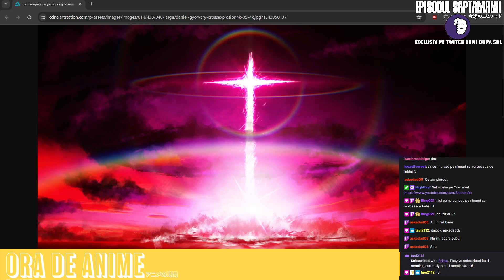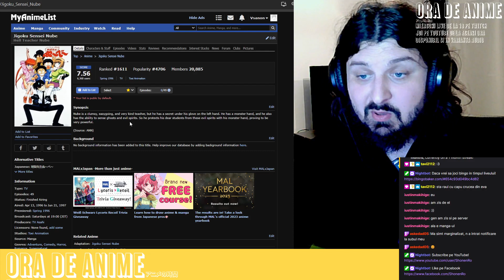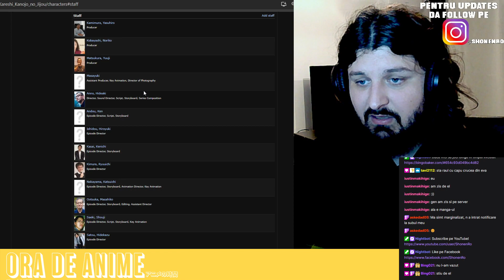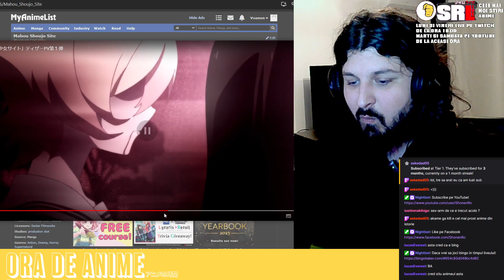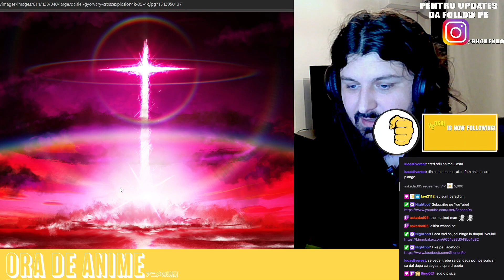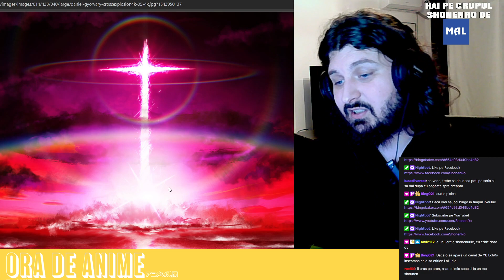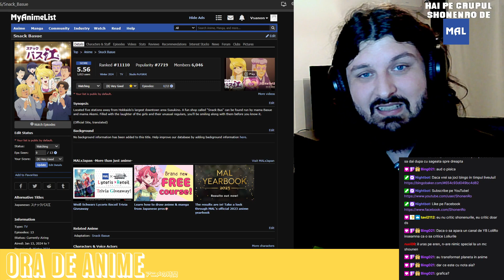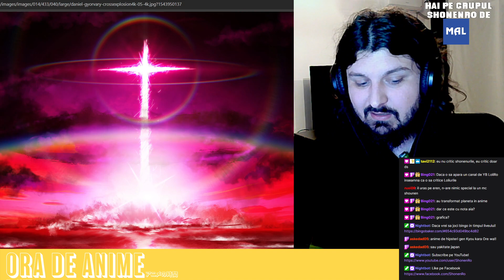PACATELE FANILOR ANIME DIN ROMANIA! Care sunt cele mai rele opinii DATE DE VOI?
Bun venit dragii mei la Ora de Anime. Eu sunt Raul, un alt fan anime care vorbeste prea mult despre anime. Si azi la Ora de Anime ne uitam la PACATELE FANILOR ANIME DIN ROMANIA! Care sunt cele mai rele opinii DATE DE VOI? Pe data viitoare.

Chapters:
00:00:00 Intro
00:00:11 Ora de Anime Intro